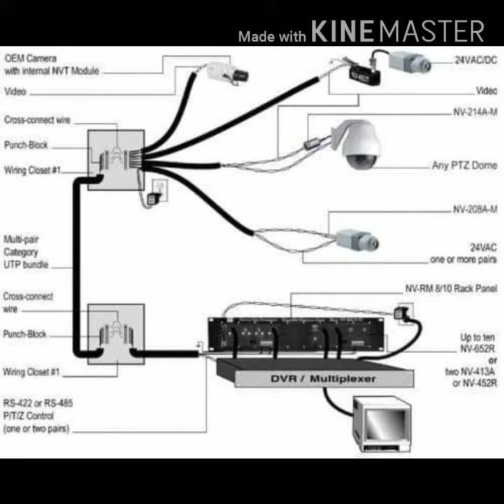Wiring diagram for cctv